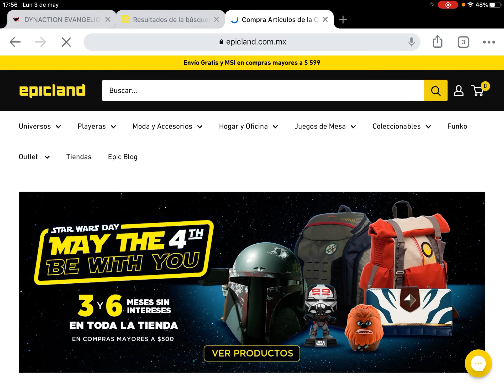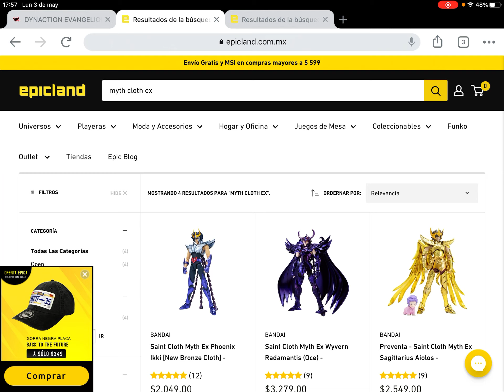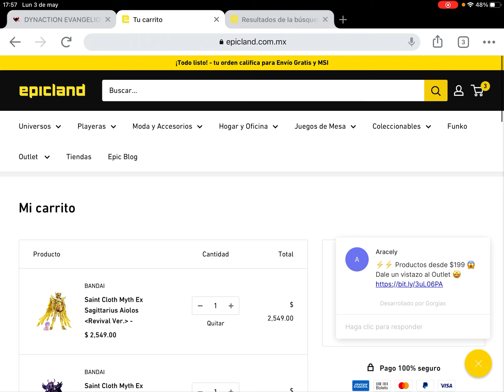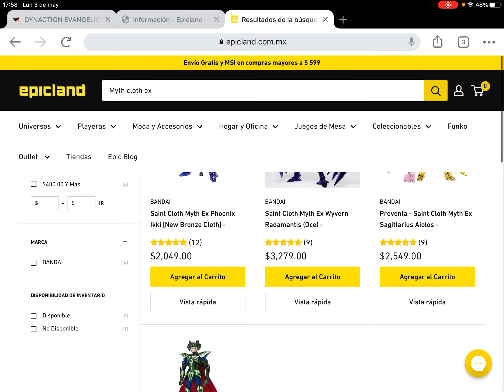Figuras a precio preventa en epicland 3/05/2021 Radamanthys, Ikki V2 revival y Sagitario EX revival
Amigos, hace unos minutos me llegó un correo de Epicland dónde me notificaba que estaban de nuevo disponibles algunas figuras de reciente lanzamiento a precio de preventa.

Las figuras disponibles son Sagitario EX revival, Ikki V2 EX revival y Radamanthys EX Metal OCE.

Muchas suerte y ojalá consigas la tuya.